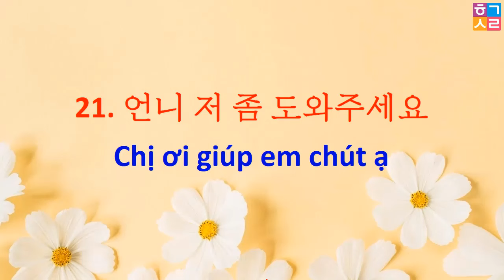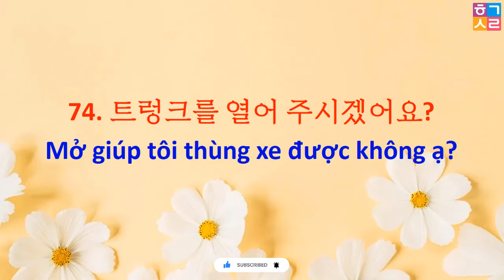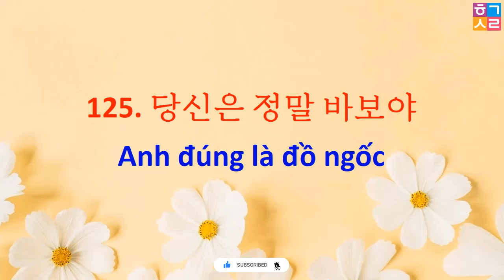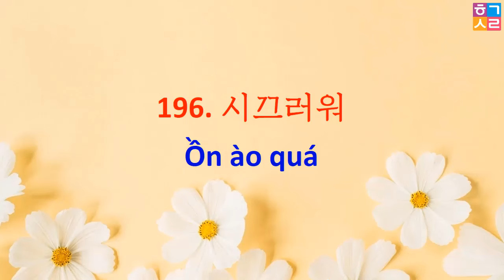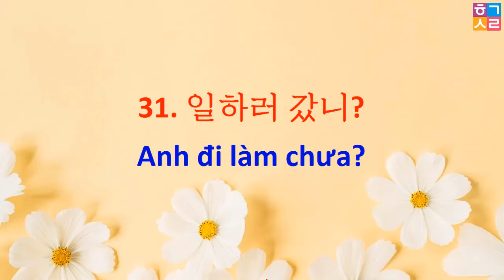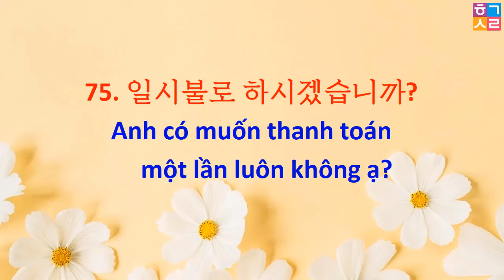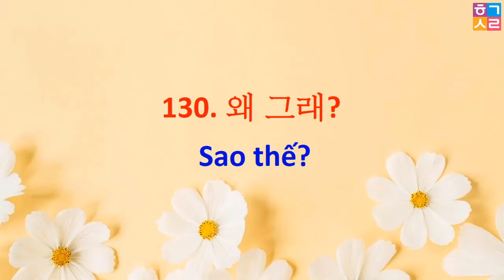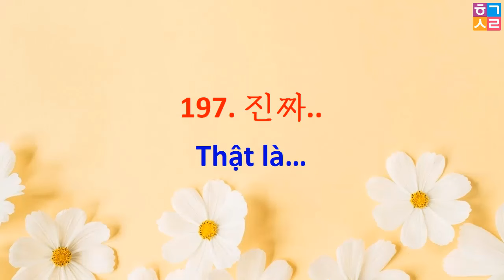[1-200] 1000 Câu tiếng Hàn thông dụng trong đời sống, nghe và ghi nhớ thụ động!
Chào các bạn! Chào mừng bạn đến với Kênh Hàn Quốc Sarang của mình.
Trong video này mình sẽ chia sẻ "[1-200] 1000 Câu tiếng Hàn thông dụng trong đời sống, nghe và ghi nhớ thụ động"